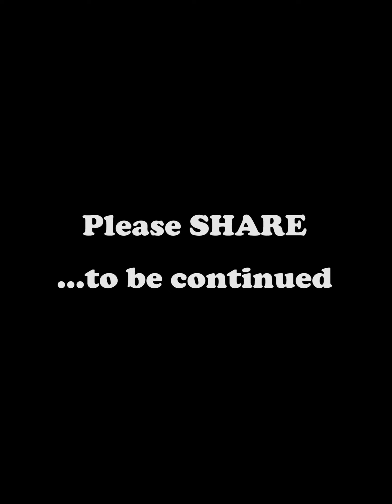One minute husband…episode 7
Share please

If you want to learn more about divorce, marriage and relationships, follow us on this channel for more motivational and inspirational videos on family matters.